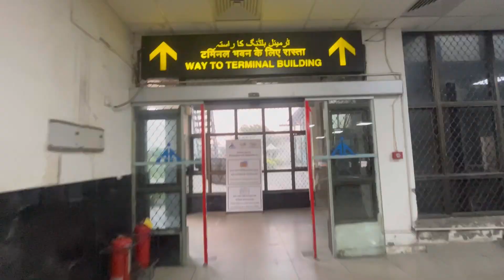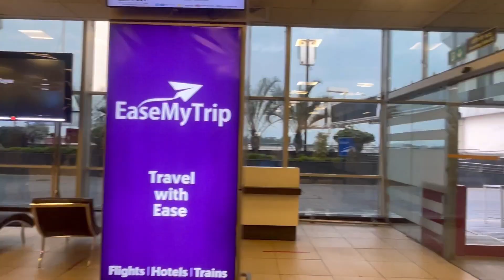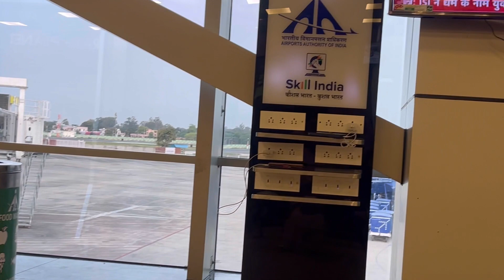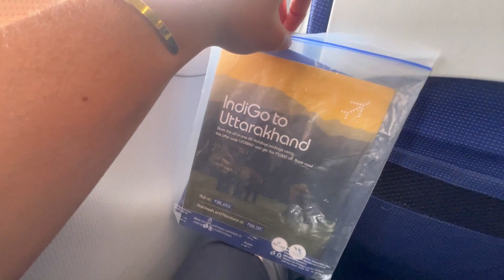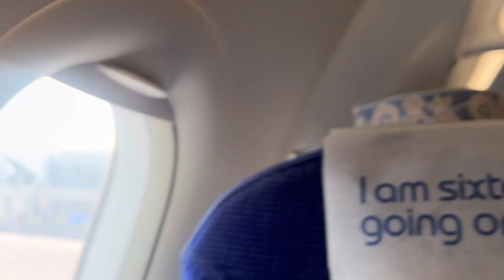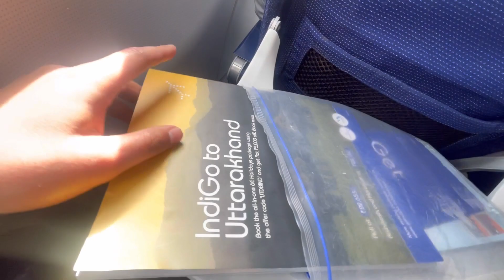My First Flight ✈️ 💙 | Indigo 6E-5015|| Jammu To Delhi